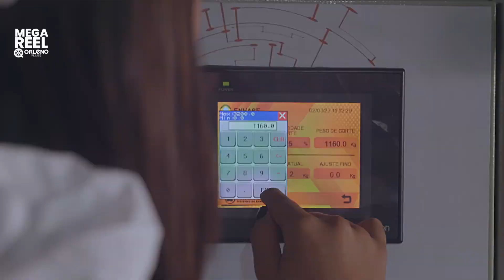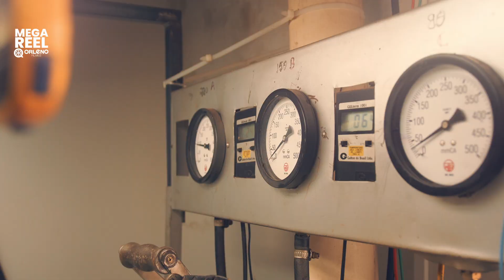Master reel Orleno 2022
Venha descobrir a magia do agronegócio através dos nossos vídeos! Nossa empresa é especializada na produção de conteúdo audiovisual voltado para o setor agrícola. Se você quer se encantar com as maravilhas do campo, aprender sobre técnicas inovadoras e acompanhar histórias inspiradoras de agricultores, você está no lugar certo.